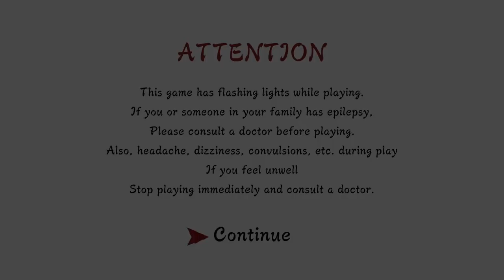HYAKKI YAKO Survivor - Steam Next Fest: October 2024 Demo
Follow the wind and destroy all the cursed torii gates. Deploy your fellows and form a formation to fight off the onslaught of enemies. Control many fierce warriors and challenge the "Hyakki Yako".